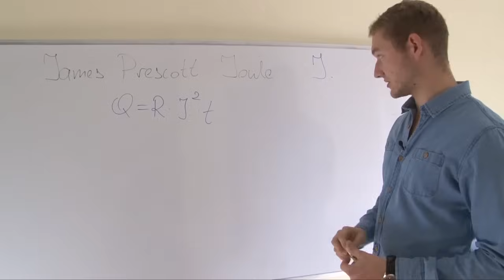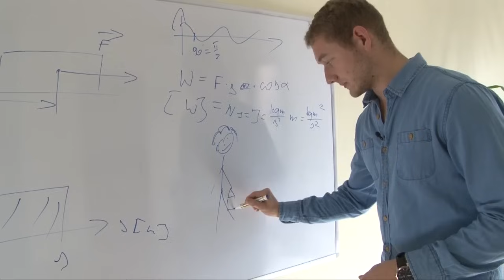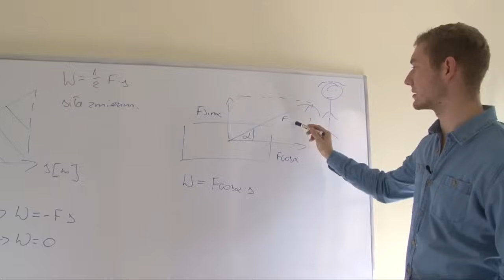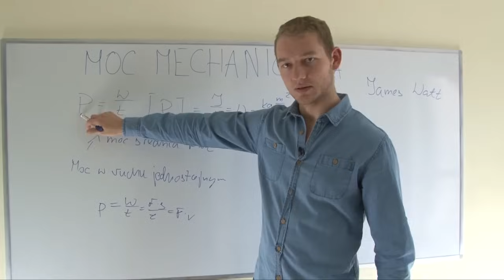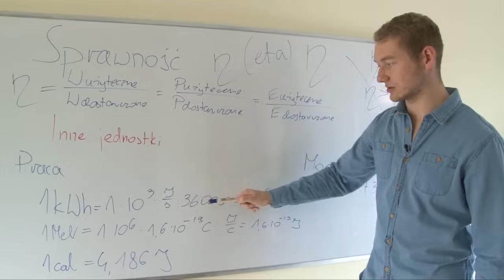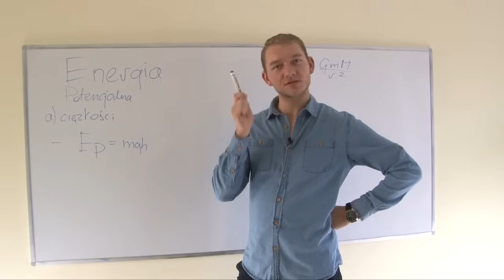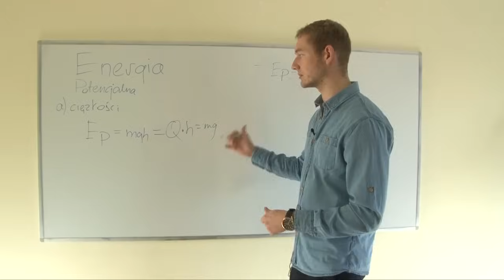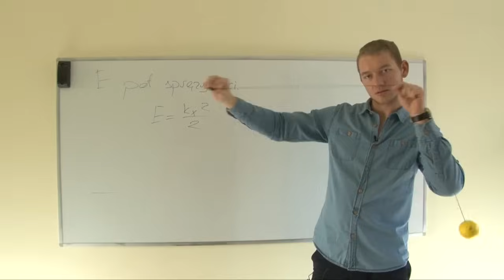Fizyka - Praca, moc, energia (teoria)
Karol Rogowski wprowadza Cię w teoretyczne zagadnienia związane z pracą, mocą oraz energią. Poznaj wzory, które pozwolą Ci na rozwiązywanie zadań związanych z tymi wielkościami fizycznymi. Poznaj związki zachodzące pomiędzy pracą, mocą i energią. Dowiedz się w jakich jednostkach wyraża się konkretne wielkości.